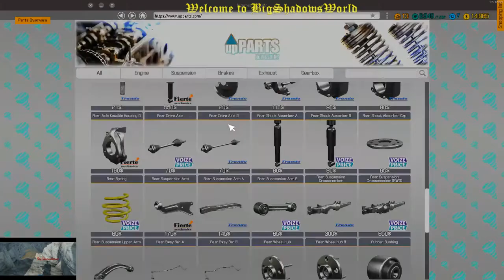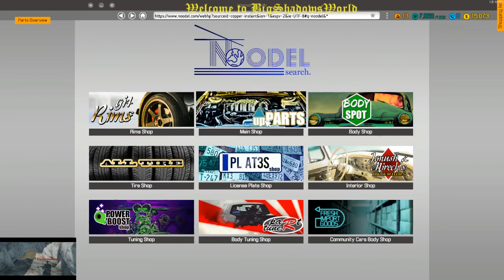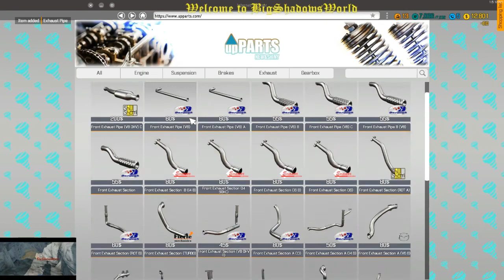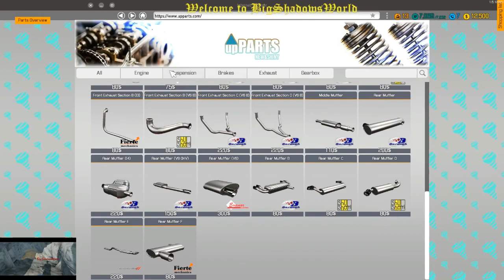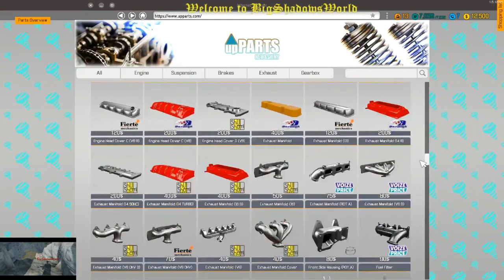Car Mechanic Simulator 2018 - Lets Play from the Top Ep:026 - BigShadowsWorld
Episode 026  Lets play Series "From the Top" for  Car Mechanic Simulator 2018

Lets Play / walk thru series from the top going through every job
Look fore regular live streams on twitch.tv or see them posted to Youtube later

Big Shadow's World links

Team Speak :  upon request

Gaming Community
AG7

Computer Specs
Intel(c) Core(TM) i7-4930K Gen3  6-coreCPU @ 3.20GHz
                                3.8GHz TurboBoost 12MB Cache
INTEL(c)  Sealed Liquid Cooling - Zero Maintenance
32GB DDR3 RAM
256GB SATA3 Solid State Drive
2000GB SATA3 Hard Disk Drive
nVidia GeForce GTX 770 4GB Graphics Card
27" 3d Full HD LED Display
Themaltake Ttesports Challenger Pro Gaming Keyboard
Themaltake Ttesports Azurues Gaming Mouse
Gaming Chassis with Built in 2.5' / 3.5' HDD Dock
800W power supply
Windows 7 Professional 64 Bit OEM

Monitors
1.          AOC 27" IPS 3D Monitor
2.         Sony KDL50W700A 50" 127cm Smart Full HD LED LCD TV
            Sony BDVE2100 5.1ch 3D Blu-Ray Home Theatre System

Headset / Mic
Audio Technica  ATH-ADG1X